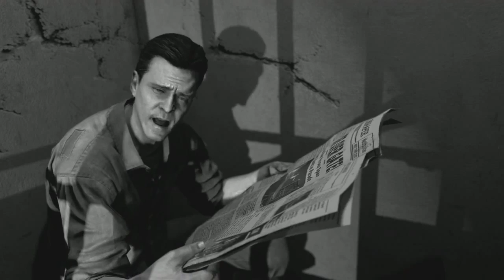Mob of the Dead - *NEW* Zombies Cinematic Gameplay Intro (Zombies DLC)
This is the intro for the new zombies map on the Uprising DLC! Coming out tomorrow for the XBOX360